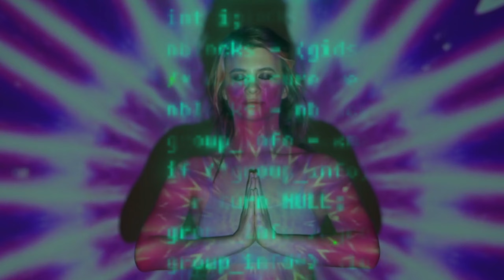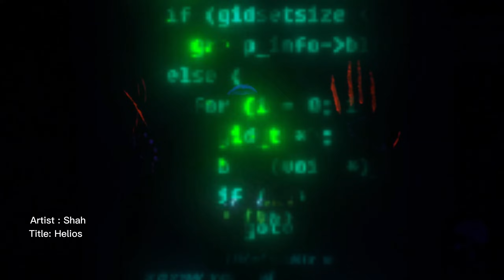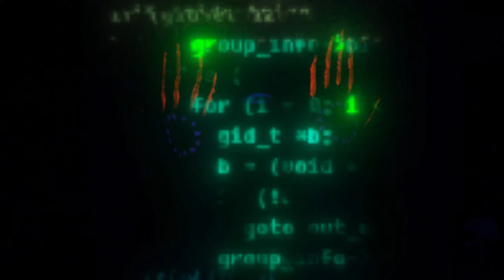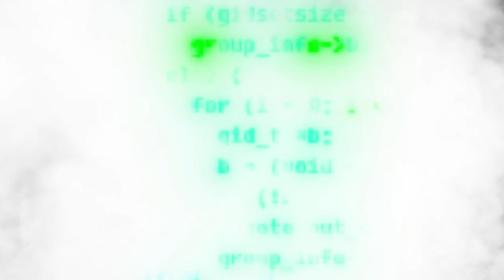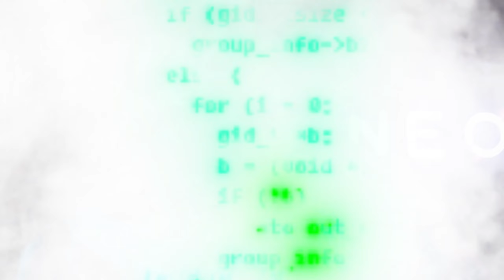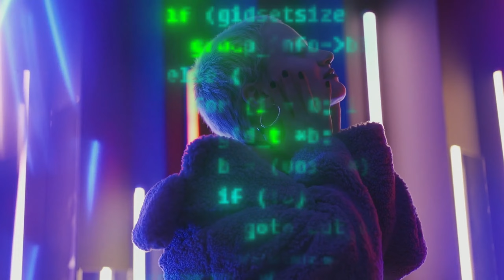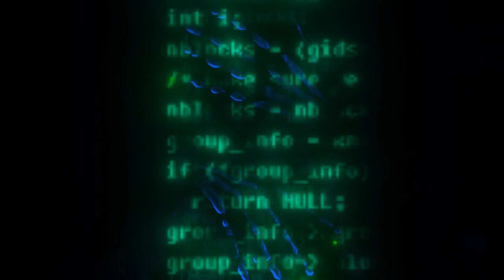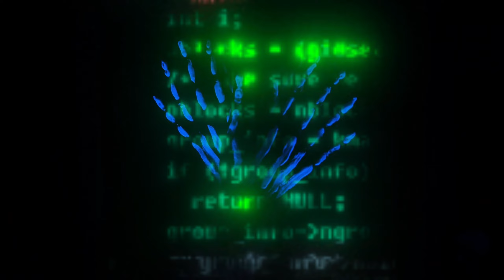Psychedelic Escape | Deep Chill Music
Psychedelic Escape - Deep Chill Music is a collection of inspiring music that helps you escape into a realm of serenity.

Track List

Artist - Shah
 00:00 - Endeavour
 02:40 - Echoes
 06:49 - Shadows
 10:13 - Helios
 13:35 - Minerva
 17:06 - Vanished

Artist - Jacy Prince
 21:02 - Time
 24:11 - Side Walk

Artist - Shah
 27:15 - Somber

Artist : Shah
Stream & Download

Artist : Jacy Prince
Stream & Download